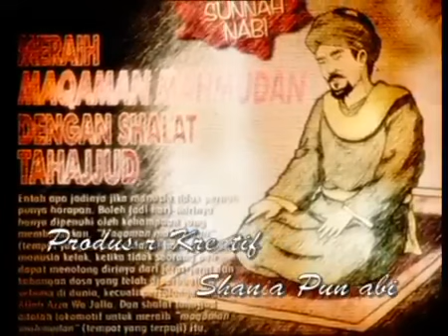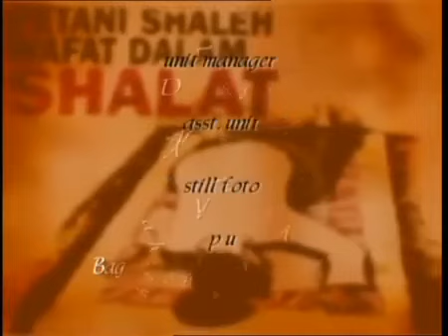FTV Hidayah - Jenazah Mental Ke Jalan